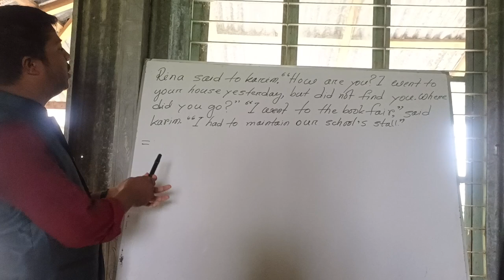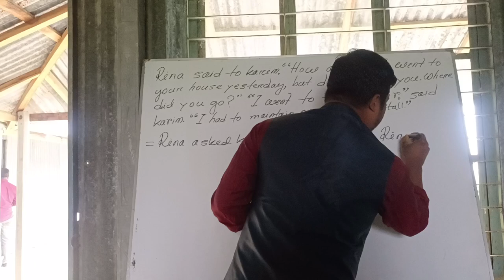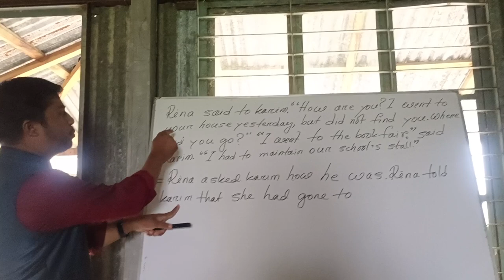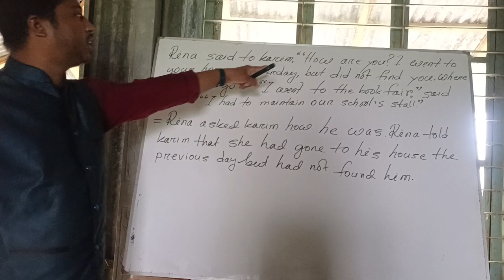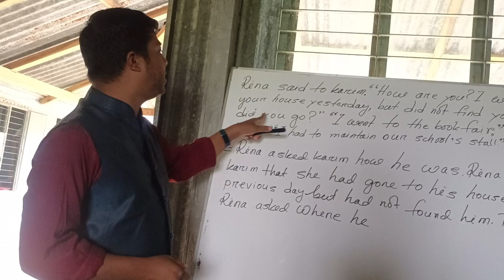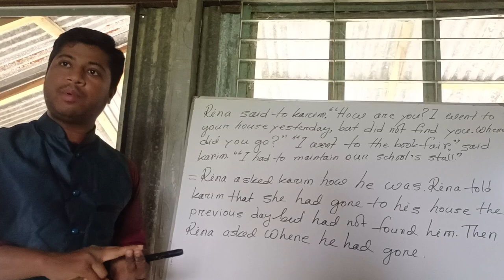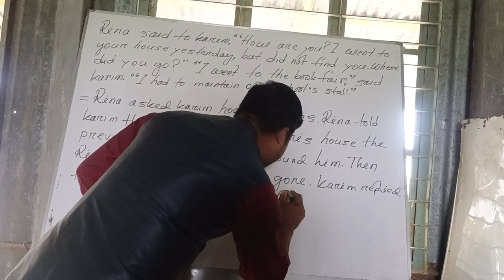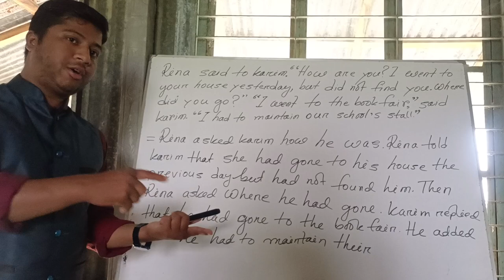Narration part 2 chattogram Board 2019 solve***